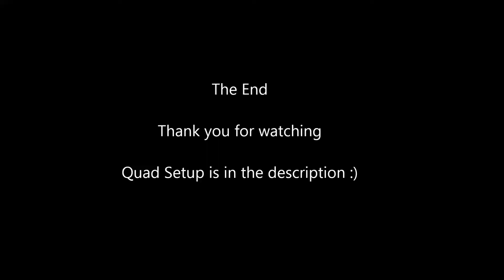Ov3rquads Pid tuning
- Ov3rquad frame (openpilot opensource)
- Naze32
- Motor SunnySky 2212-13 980kv + 10x5E props
- 30a Turnigy Plush ESC
- RangeLink 433mhz LRS
- 540tvl CCTV S2CK
- GoPro2
- 4S 3000mAh